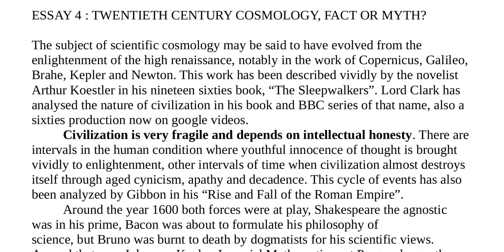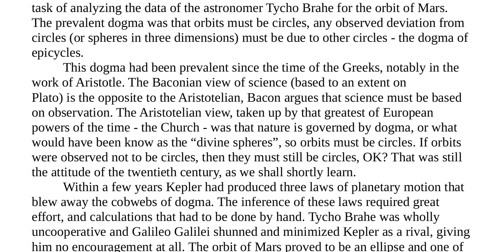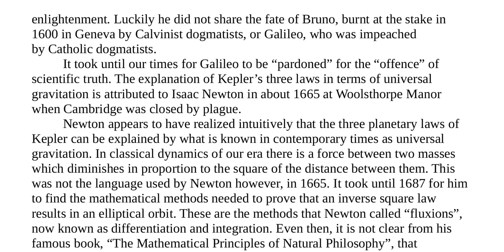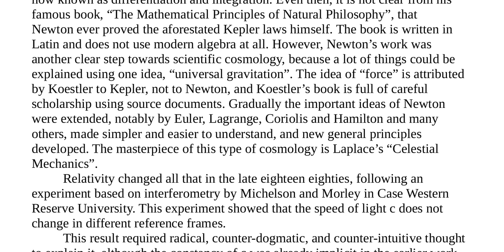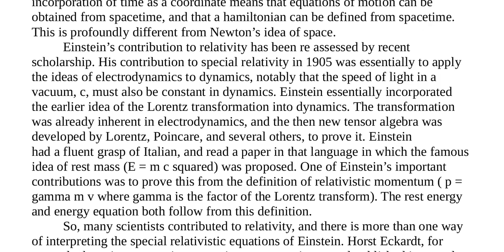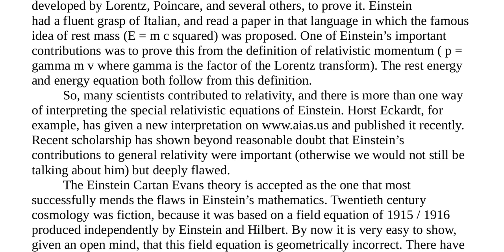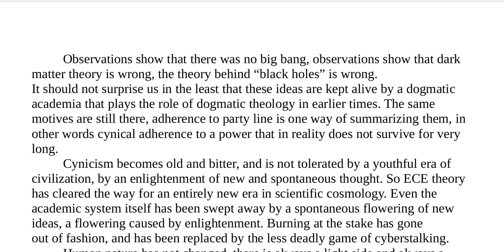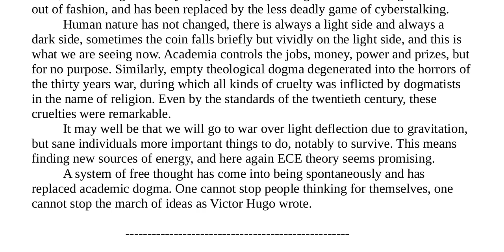Essay 4 20th Century Cosmology, Fact or Myth?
An essay, written and narrated by Myron W. Evans, PhD, DSc, discoverer of the correct Unified Field Theory: "Einstein Cartan Evans" Theory.

Einstein Cartan Evans (ECE) Theory is based on the correct geometric model of spacetime, Cartan geometry. Cartan geometry adds "spacetime torsion" to the standard model of physics. Spacetime torsion represents electro-magnetism, which does not exist in General Relativity. In contrast to the standard model of physics, ECE Theory is based only on geometry, with no arbitrary "fudge" factors added, like General Relativity requires.

ECE Theory replaces General Relativity, since ECE Theory produces the right answers, as verified by numerical calculations, and experimental data.

The simplest form of ECE Theory is an engineering model, consisting of eight equations, which replace the four Maxwell's Equations, from 150 years ago. Those equations explained the physics of electricity and magnetism. ECE Theory adds four new equations, which are identical to Maxwell's, but, the added equations control gravity, and time. The four new equations show a "spin connection resonance" with the four older electro-magnetism equations. This solution is what Einstein spent the last 40 years of his life searching for, but was not able to discover.